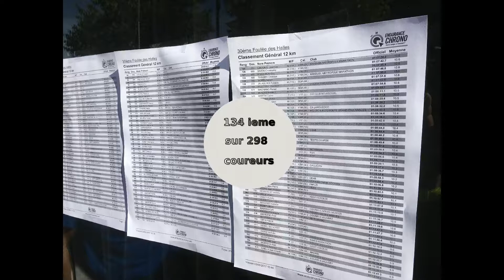Vauvert Course des halles 12 Kilométres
Course a Vauvert 12 Kilométres trés dur
mais le paysage et super !!!